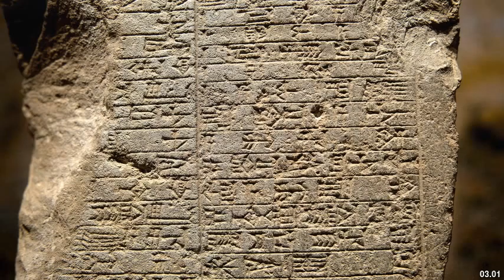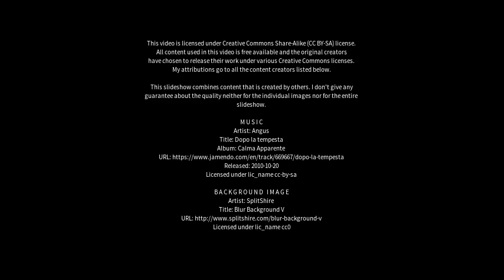Best places to visit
Best places to visit - Sumé (Brazil) Best places to visit - Slideshows from all over the world - City trips, nature pictures, etc.